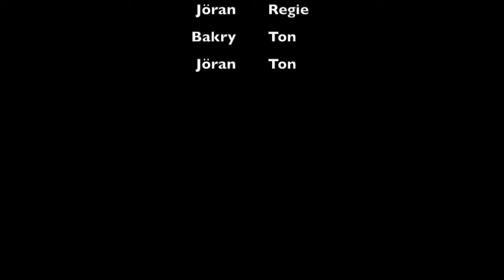Unfall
Ein Vorkurs der Oberschule Findorff hat Trickfilme produziert.